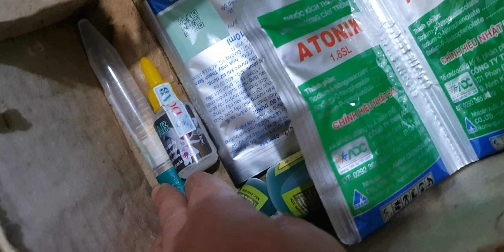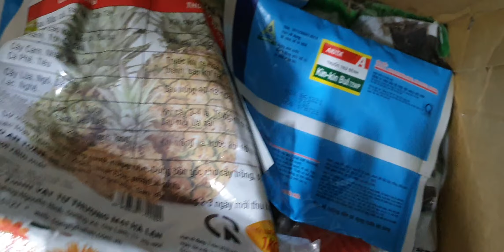TỐI 9/12. CHUỖI NGỌC, U LỒI NỤ SIÊU ĐẸP, MỸ DUNG, TRẦM, HỒ ĐIỆP, THẠCH HỘC TIA(0849490188/0396164604